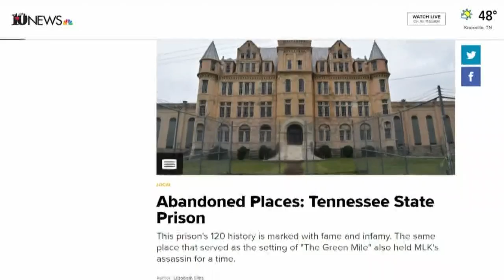The fame and infamy of the Tennessee State Prison | Abandoned Places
The Tennessee State Prison's 120-year history is marked with fame and infamy. The same place that served as the setting of "The Green Mile" also held Martin Luther King Jr's assassin for a time.

00:00 Intro
00:21 Start exploring
01:32 More to the story

NOTE: Though many of these buildings are unused and empty, they sit on private property that is still actively used in some cases. Do NOT attempt to unlawfully enter any of these places without permission. Many of them are structurally unsound and pose potential health hazards, like asbestos and lead paint. WBIR contacted all owners and obtained permission prior to visiting.